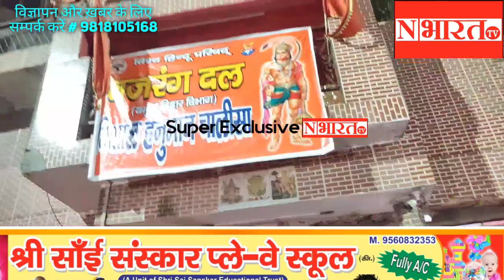मौजपुर चौक पर हजारों लोगों के साथ VHP,बजरंगदल ने किया हनुमान चालीसा पाठ,पूरा रोड़ व इलाका हुआ भगवामय